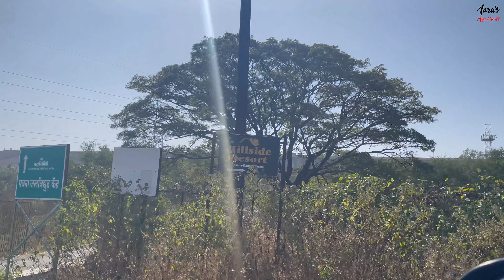EXPLORING PAWNA DAM | PART - 2 | VISIT TO PRATI PANDHARPUR TEMPLE | Drone ✈ SHOTS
This is in continuation of our earlier vlog in which explored pawna lake, showcasing the beauty of lake along with lush green mountains to admire for. In this vlog we continued exploring pawna dam and on the way we also visited Prati Pandharpur Temple which is located at dudhivare village near lonavala. This temple is an ideal place to enjoy some peaceful time with family and friends. We also captured some aerial shorts of pawna lake..Kindly watch and enjoy this vlog..

If you like this video, please share so that others can also be part of our family..

For more videos, series list provided below.